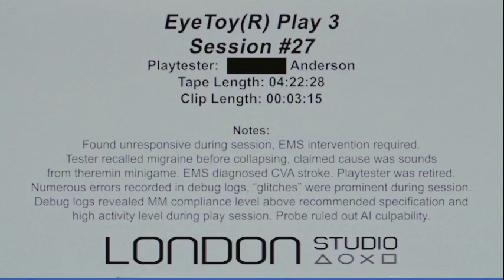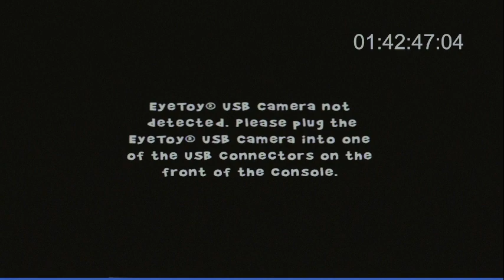theremin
footage excerpt from play test session 27 conducted in own home environment. tester noted that tones generated by theremin mini game caused migraine (aura stage) before it collapsed to the ground and began to seize. footage to retain archival status. ai cleared of culpability but skepticism remained with developers